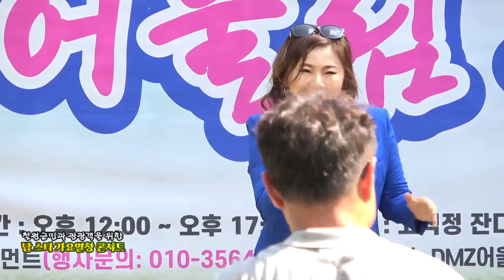가수 유시선 아리랑처녀 원곡#이자연